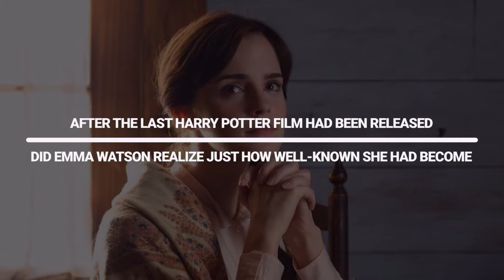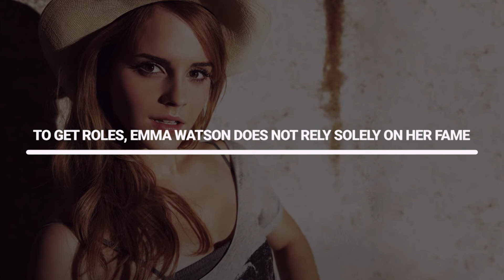Emma Watson Didn't Realize How Famous She Was Until THIS Happened!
Hi there, and welcome to Celebrity Takes! Emma Watson rose to fame through her character Hermione Granger in the Harry Potter films. However, the actress was living in a bubble, not realizing what a huge hit the franchise had become.